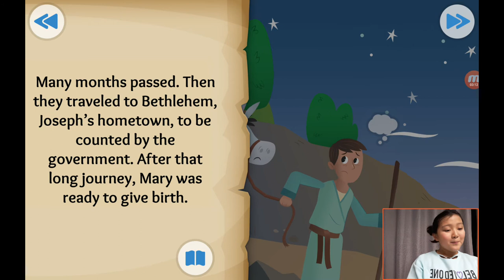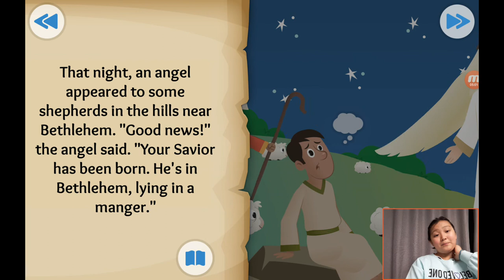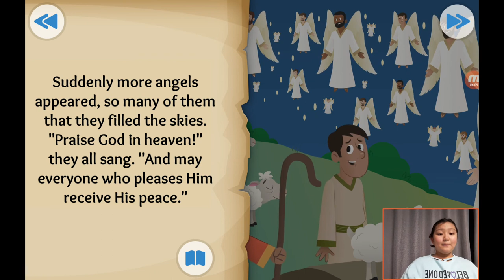‹Kids›Grace：성경이야기 20, 크리스마스, 예수님이 태어나셨어요